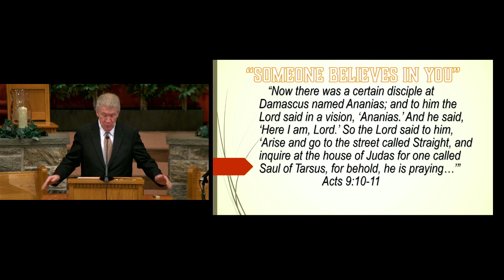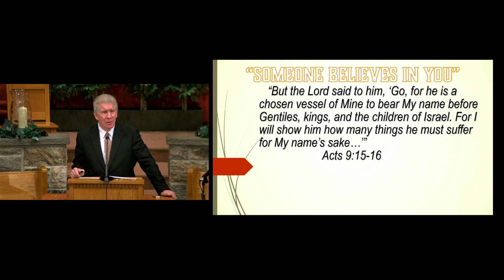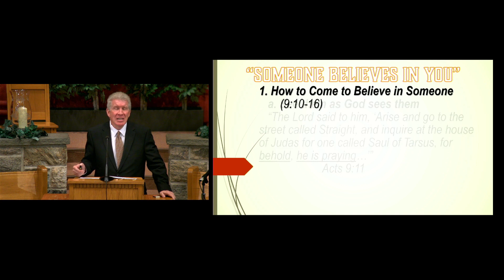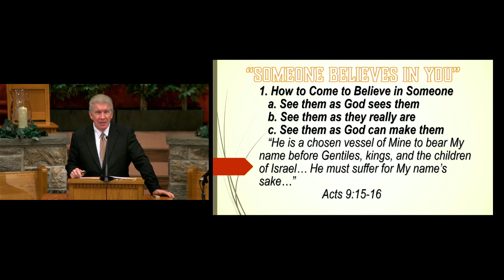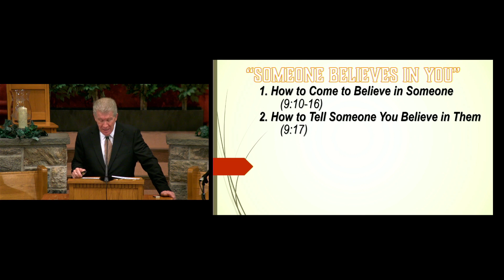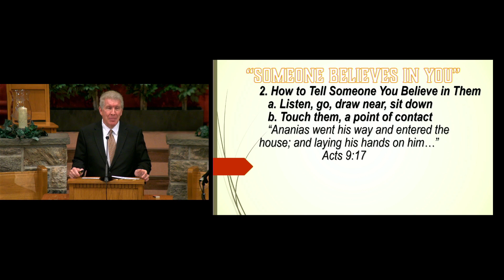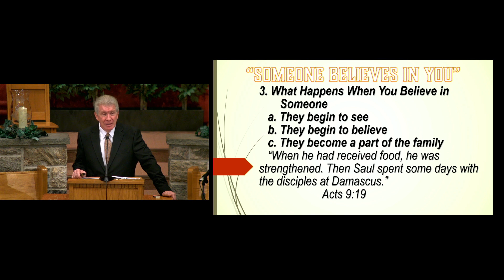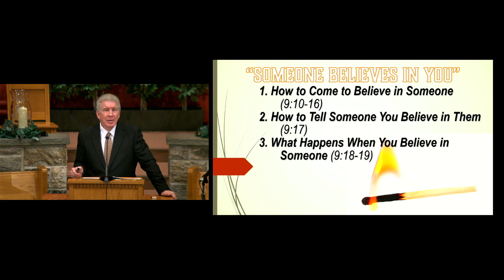Someone Believes In You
Stamford Baptist Church
Weekly Video Sermons